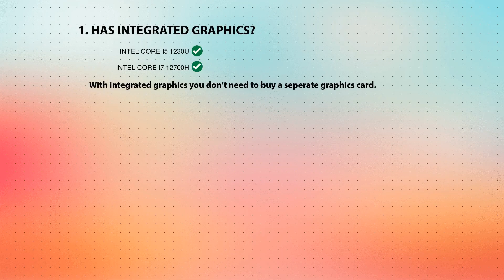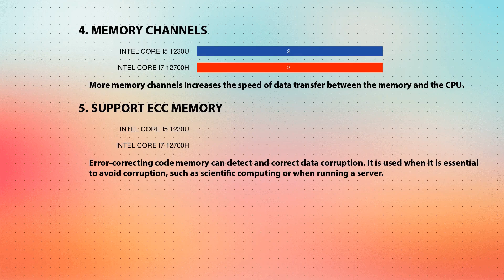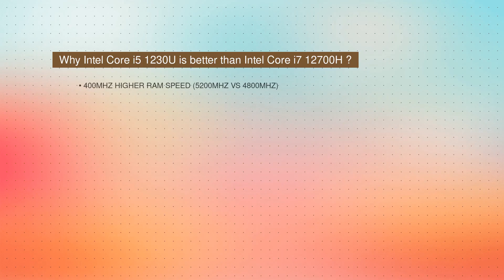INTEL Core i5 1230U vs INTEL Core i7 12700H Technical Comparison